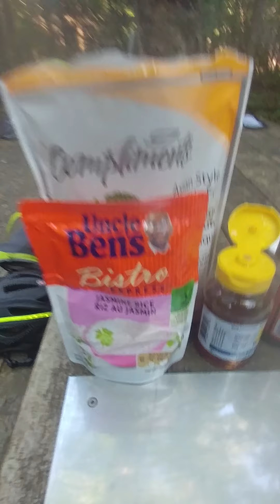Bouffe de camping: Poulet à l'orange et au gingembre, riz basmati et légumes asiatiques.